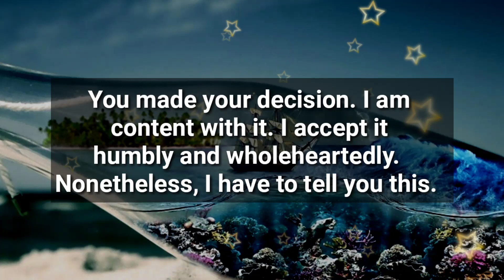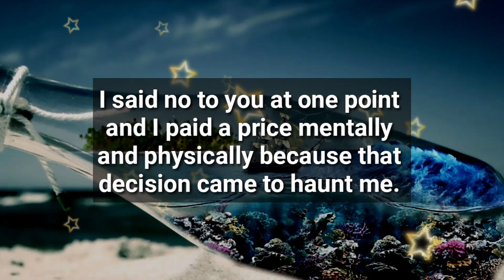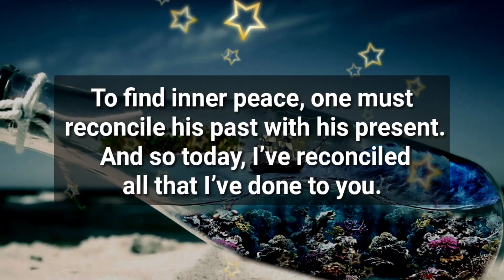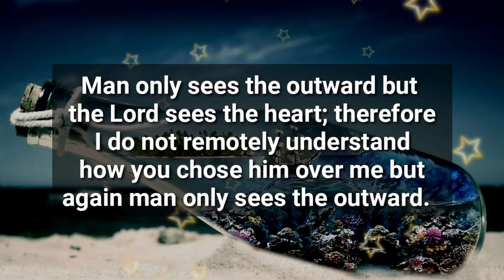Dm 🥰 || I wanna run away with you tonight...😱🥴😍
1

my love
dm current energy
divine masculine
dm df
dm message to df today
dm tarot
dm reading
twin flame
twin flames
Karmic
happy twins 11:11
love
Love
love quotes
love poem
love poems
love lines
love feel
true love
poem
poems
love songs
love music
feelings of love
love feelings
Dm to df
dm df
dm
 df dm
aquarius
df
taurus
unique tarot
all i want
aquarius tarot
virgo
twin flame reading today
twin flame